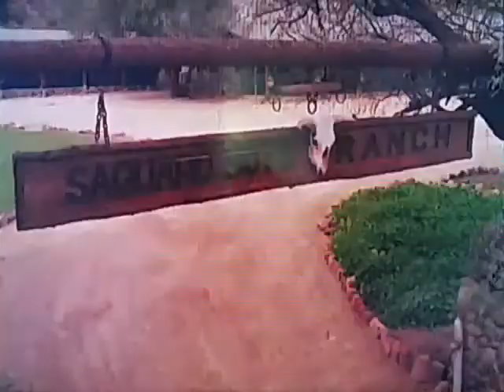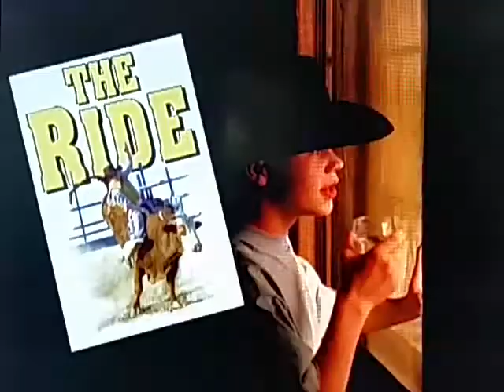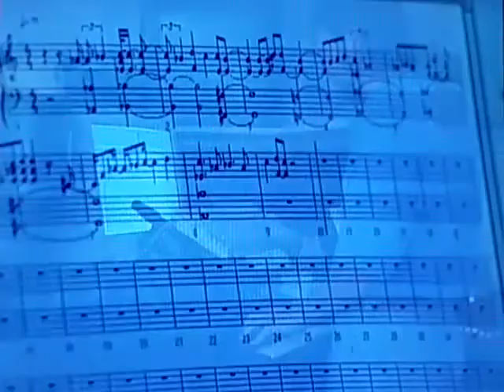The Ride Behind the Scenes Part 2/3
This is the second part of The Ride Behind the Scenes